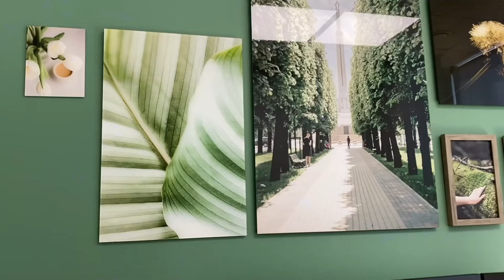Your Photo Behind Acrylic Glass | MYPICTURE.com.au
Enhancing every detail of your original photo, acrylic prints combine hand-polished acrylic glass and a paper-thin premium print. Each one comes with a convenient hanging system at the back.

Acrylic Photo Prints for a Truly Sophisticated Photo Display
✔ Overall composition thickness of only 3mm
✔ Striking depth effect and appealing contrasts
✔ 12-colour printing technique ensures faithful reproduction
✔ Meticulously cut glass with flawlessly polished edges
✔ Resistant to damage caused by light and water